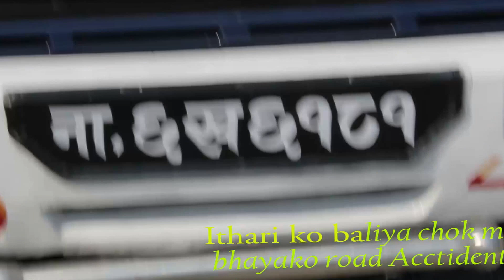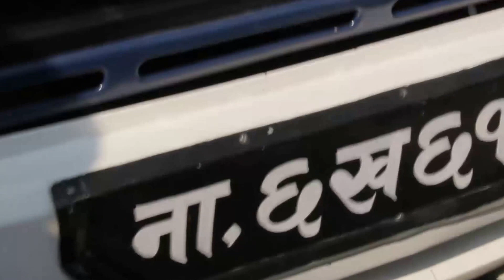हालै पूर्वको सुन्दर्दुलारीमा भएको सडक दुर्घटना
हालै पूर्वको सुन्दर्दुलारीमा भएको  सडक दुर्घटना.न्यु ताजा भिडियो हर्न नाबुल्नु होला !